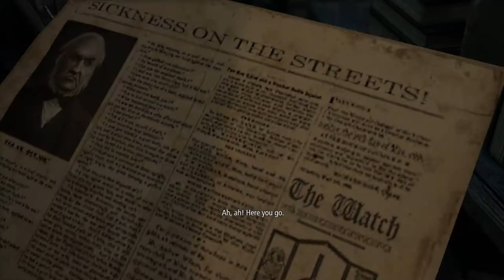Basso (Thief: Walkthrough/Lets Play) #3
We meet Fatso Basso

Like and Favorite this video for more!

Share this with your buddys,Grandma,Dog,cat or frog on
Twitter,Facebook or Google PLus!

(Q)What Do I use to record?
(A) HD PVR, Fraps
(Q)What editing Programs do I use?
 And Adobe After Affects.
(Q)What do I use to Make my Intros?
 Cinema 4D
(Q)What other Software do you use?
(A) Total media Extreme 2